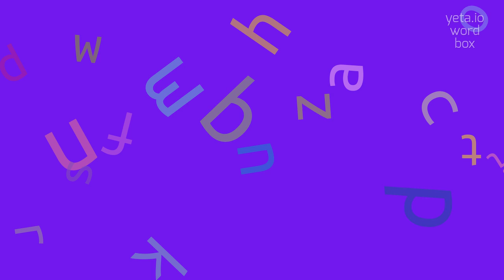How to say "flense"! (High Quality Voices)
Watch in this video how to say and pronounce "flense"!